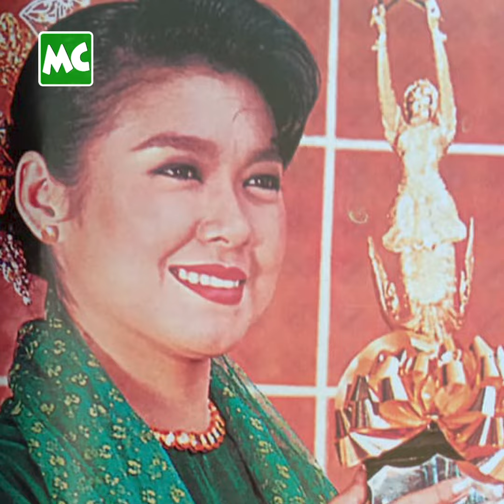အကယ်ဒမီပွဲတက်တော့ မိဘတွေကို လွမ်းတယ်’ စစ်နိုင်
‘အကယ်ဒမီပေးပွဲ တက်တော့ အဖေတို့၊ အမေတို့ကို လွမ်းမိတယ်။ အဖေ အကယ်ဒမီရတဲ့ နှစ်က ပထမဆုံး အကယ်ဒမီပွဲ အတူတက်ခဲ့ဖူးတာပါ။ အဖေ့ သားမို့ အဖေ့လောက် နီးနီး သရုပ်ကောင်းအောင် ပိုကြိုးစား သွားမယ်’ လို့ ပြောလာတဲ့ စစ်နိုင်သီဟဦး နှင့် ခဏတာ။

@MyanmarCelebrity Update: Sitt Naing Thiha Oo, son of Thiha Tin Soe & Zin Mar Oo.